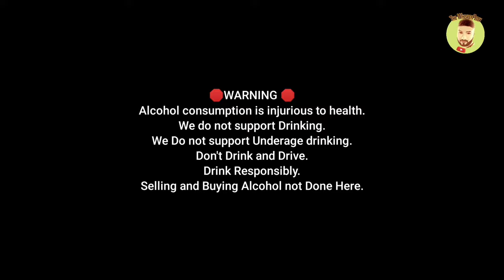Whiskies You Should Avoid ❌ Buying | पैसा Waste 😭😭 Whiskies | The Whiskeypedia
(Yeh Channel ka number hai..Wine shop ka nahi.)

Hello Friends,
Amit kaura.
EK ZAROORI SOOCHNA ..
Channel Koi Zimedari nahi leta kisi Rate ki.